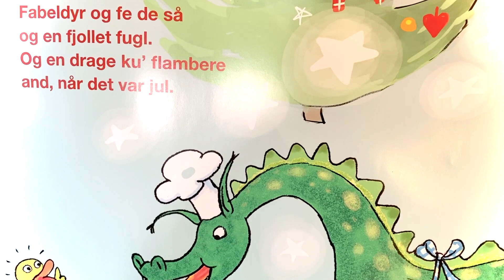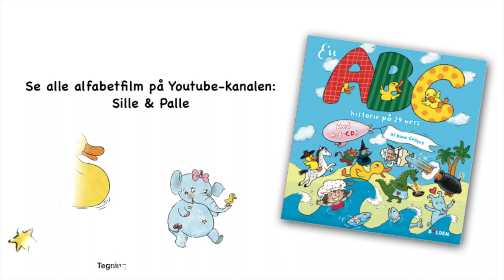Bogstav F - Lær alfabetet // ABC sangen på dansk med Sille og Palle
Illustrationer + Tekst: Dina Gellert
Komposition og Indspilning: Sille Grønberg og Palle Windfeldt

Fra bogen med tilhørende CD "En ABC-historie på 29 vers" udgivet af Forlaget Bolden.